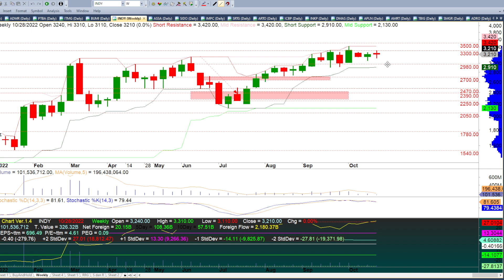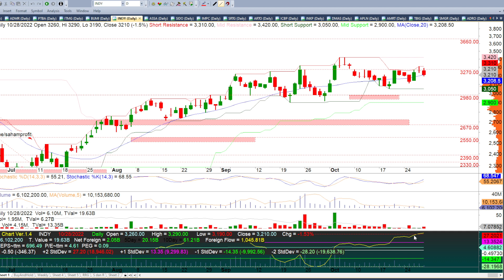Analisa Saham Batu Bara ADRO ADMR PTBA ITMG BUMI INDY 31 Oktober 2022 - 4 November 2022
Chapters:
00:00 - Intro Analisa / Rekomendasi Saham Mingguan
Profit Besar dari Bear Market Amerika
00:50 - Rekomendasi Saham ADRO
03:25 - Rekomendasi Saham ADMR
05:37 - Rekomendasi Saham PTBA
07:32 - Rekomendasi Saham ITMG
10:40 - Rekomendasi Saham BUMI
12:22 - Rekomendasi Saham INDY